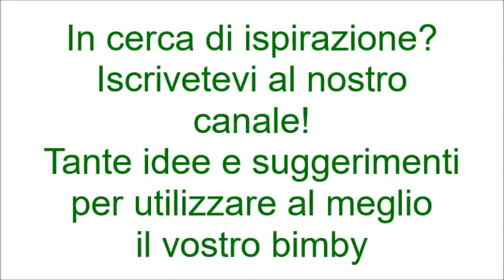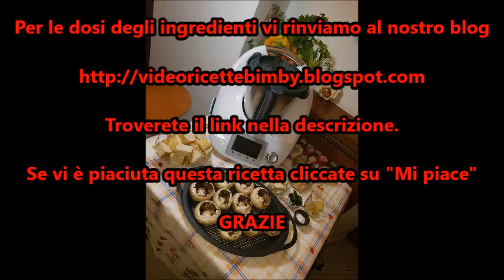Funghi champignon ripieni per bimby TM6 TM5 TM31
Ingredienti:
10 funghi champignon con gambi
100 g d pane fresco
600 g di acqua
qualche foglia di prezzemolo
30 g di pecorino
50 g di parmigiano